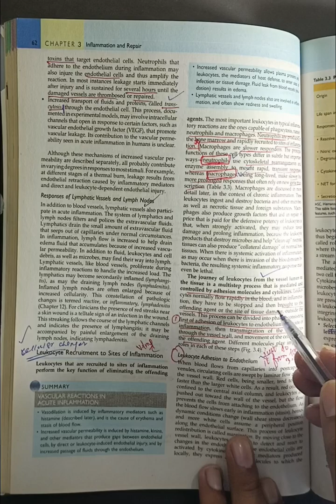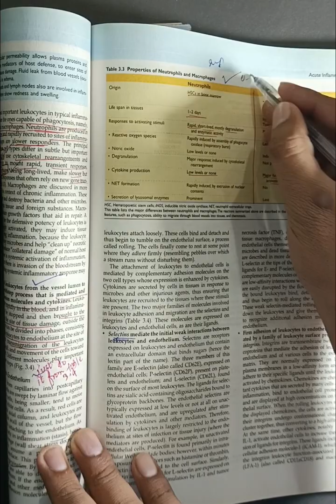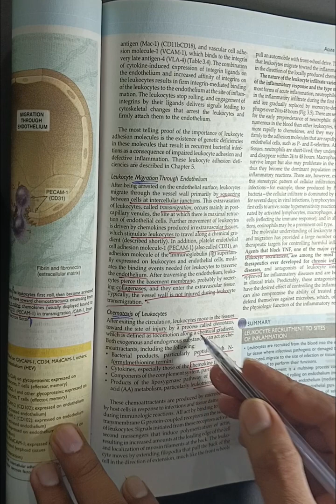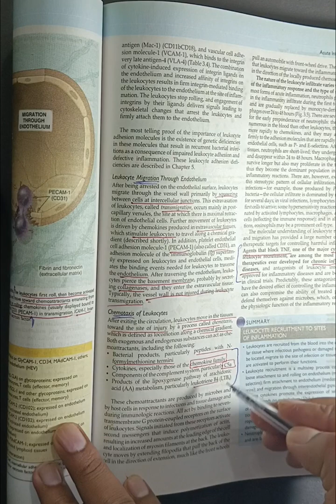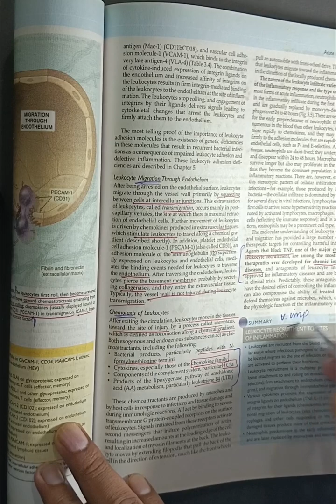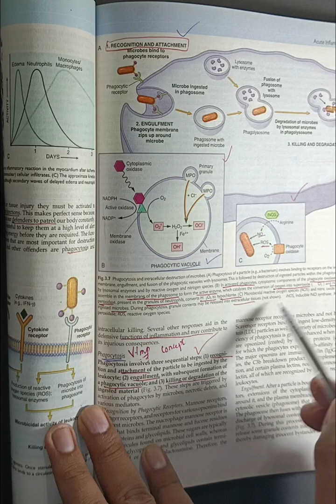Inflammation Pathology (Part-2)|Vascular changes | Mediators Releasers